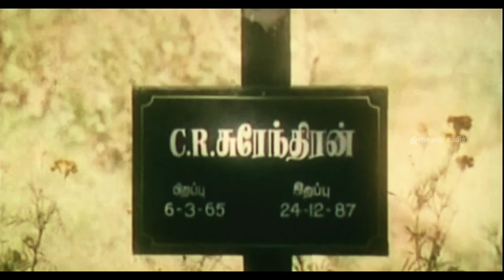Ore murai un dharisanam Song HD / Remastered Audio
Song : Ore Murai Un Tharisam
Movie : En Jeevan Paaduthu (1985)
Singers : Janaki